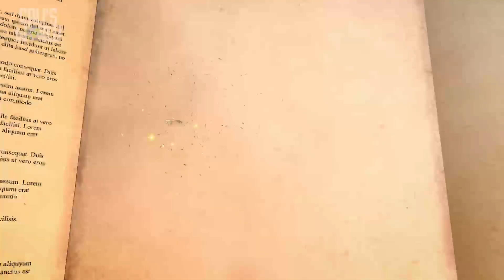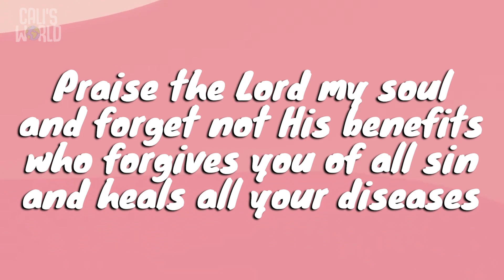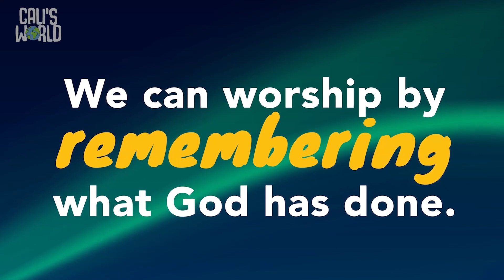Video3 WonderFull Preschool GrowKids